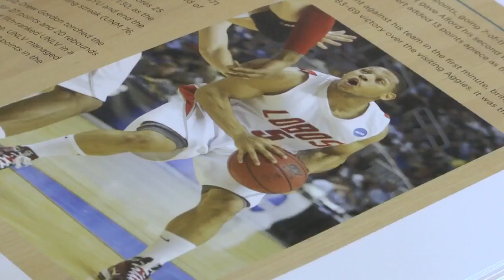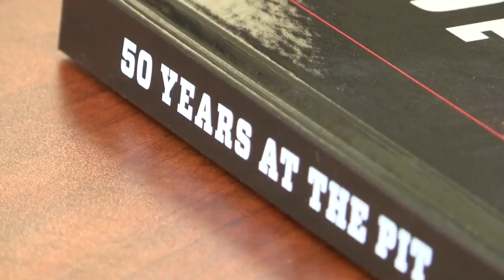New book chronicles 50 year history of The Pit